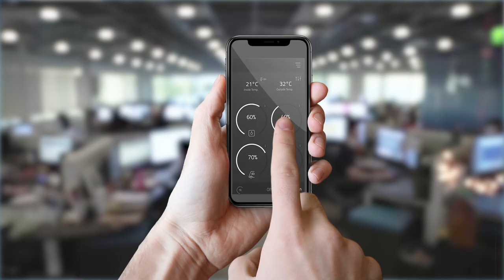Applied Materials-NUS Advanced Materials Corporate Lab